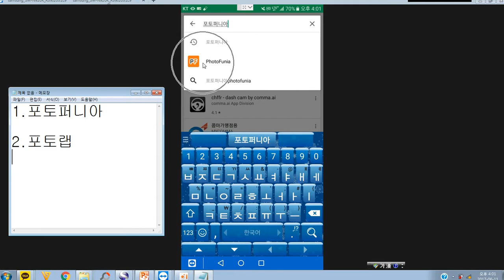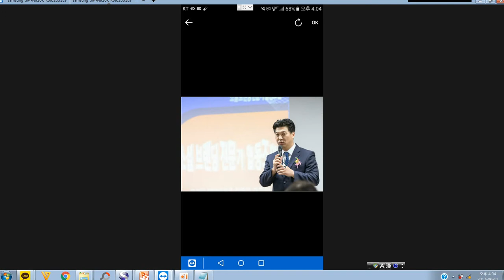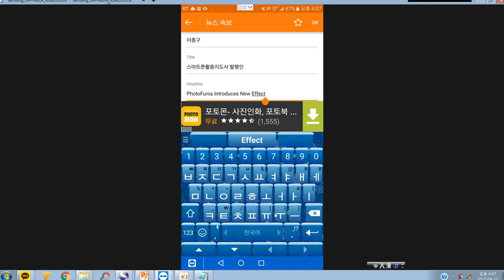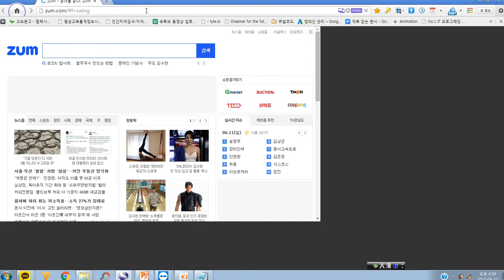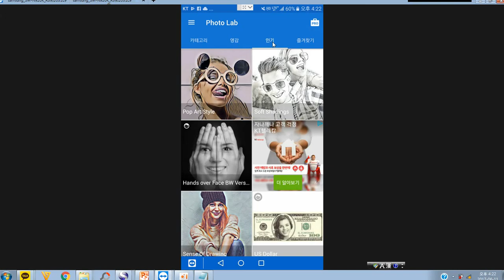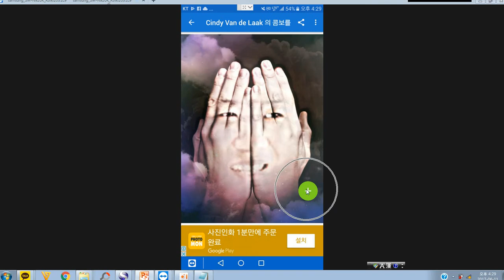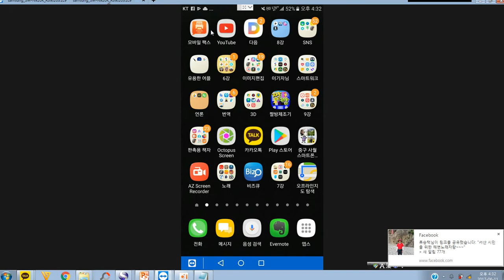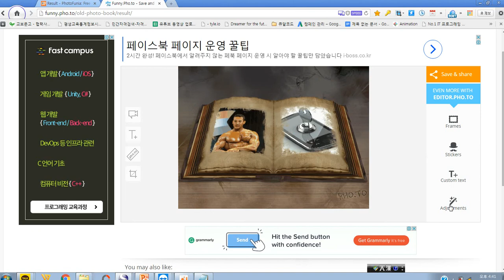1%가 사용하는 스마트폰 활용비법 - 스마트라이프 7강 이미지합성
★1%가 사용하는 스마트폰 활용비법(스마트라이프편)

1%가 사용하는 스마트폰 활용비법 - 스마트라이프 7강 이미지합성

★포토퍼니아

★포토랩

스마트폰 활용지도사 - 미래유망직업 자격증 스마트폰 및 SNS 마케팅 교육 전문가 양성 과정

스마트폰 제대로 배우고 익히면 인생이 즐거워지고 비즈니스가 풍요로워집니다!

미래유망직업으로 각광받고 있는 스마트폰 및 SNS 자격증 스마트폰활용지도사 과정에 도전해보세요!

★스마트폰 활용지도사 자격증에 대해서 자세히 알고 싶으시면
하단 사이트를 클릭해주세요

★그외 다양한 스마트폰 및 SNS교육에 대해서 궁금하시면
하단 사이트를 클릭해 주세요.